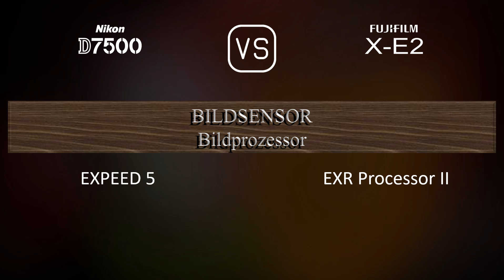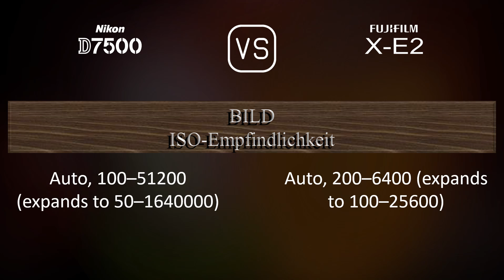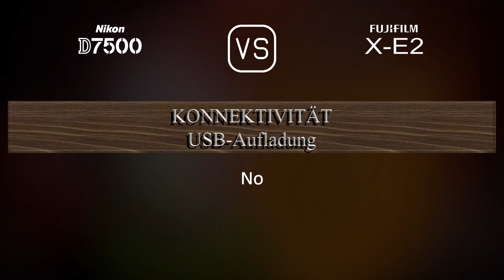Nikon D7500 vs. Fujifilm X-E2: Ein Vergleich der technischen Daten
Dieses Video gibt einen Überblick über die Nikon D7500 und die Fujifilm X-E2 in einem parallelen Technikdatenvergleich (comparison of specifications). Vielen Dank fürs Zuschauen.

00:25 EINFÜHRUNG
00:33 KAMERAGEHÄUSE
00:40 BILDSENSOR
01:01 BILD
01:16 OPTIK & FOKUS
01:41 BILDSCHIRM
01:58 SUCHER
02:13 FOTOGRAFISCHE FUNKTIONEN
03:06 VIDEOGRAFISCHE FUNKTIONEN
03:20 SPEICHERUNG
03:24 KONNEKTIVITÄT
03:49 ALLGEMEINE ANGABEN
04:07 SONSTIGE FUNKTIONEN